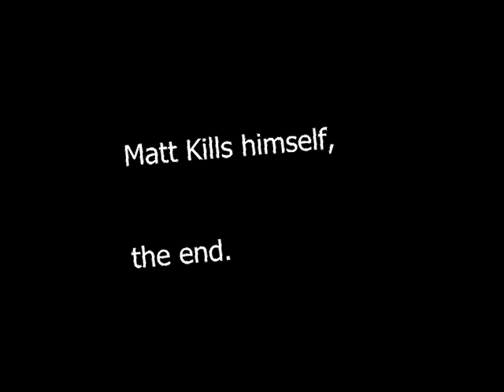Man kills himself over Animal Crossing (Gamecube)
I'm a ghost haunting youtube because I didn't know how to use a controller.

Man kills himself over Animal Crossing Game (Blooper)

First of all, my name is Matt & I have been a gaming addict for over half my lifetime. I make videos on retro tech, games, and sometimes make bloopers because of my stupidity and overreactions.

Gameplay is standard, speed up to 1.5/2x if the video feels tedious.
EP3 Off to meet the Wizzard!

Objectives in this episode is that I was just doing daily farming tasks! Many of which I was watering crops,
cutting trees, foraging, talking to villagers, finding relics, and such.
Feel free to add me on steam!
My user is: (matthalou)
Software & Hardware I use:

Fraps & sometimes Bandicam (Paid)

Specs:
Android 6.0
Octa-core, Quad-core 1.5 GHz Cortex-A53, Quad-core 1.2 GHz Cortex-A53
Adreno 405
2gb ram, 16gb internal w/ expansion. 2mp front, 8mp back.

Specs: Win 10 Home
15.6-inch 2-in-1 PC Touch Screen
1920×1080 pixels (Full HD)
Intel Core i7-5500U 5th Gen “Broadwell” Dual-Core 2.4-3.GHz 4MB Cache
8GB Ram, 1TB HDD